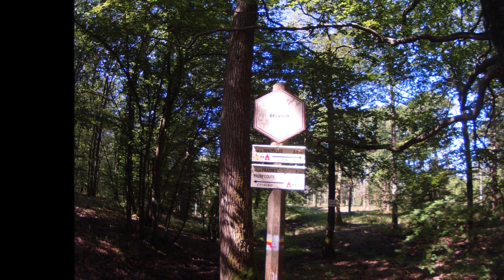youtube video #-OGN_X5dLqU